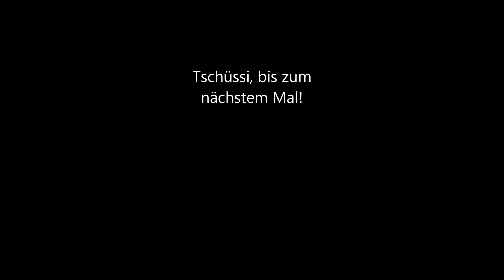Let's Play Hellsound #07: Gefangen im Keller der Schreie